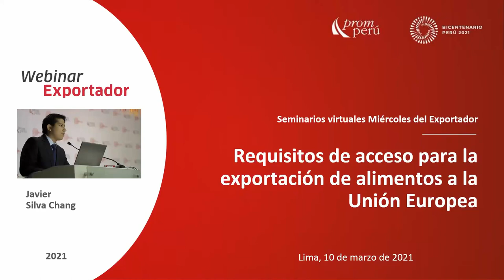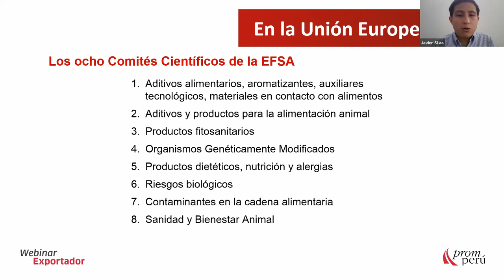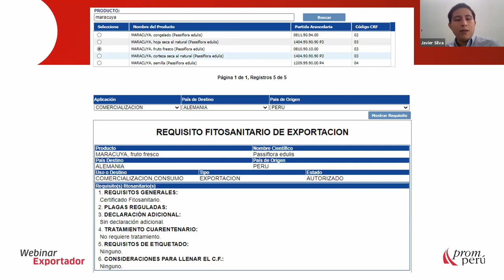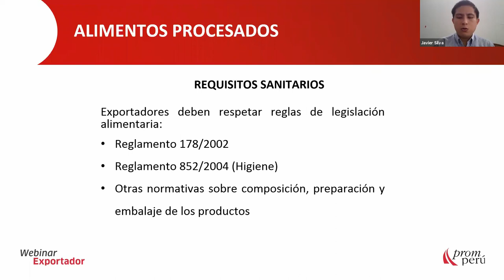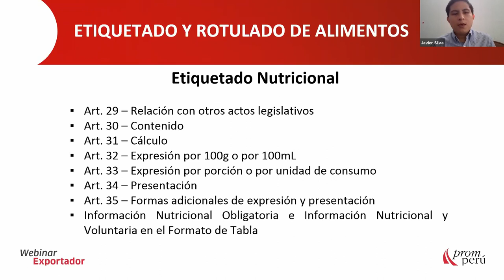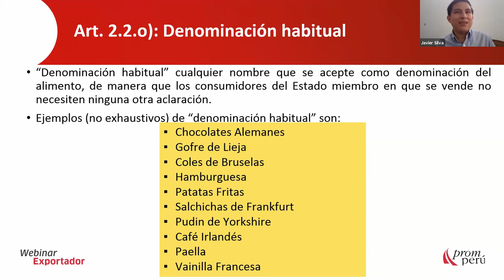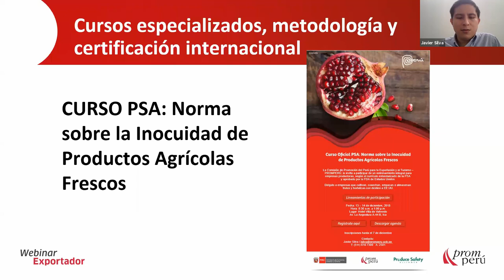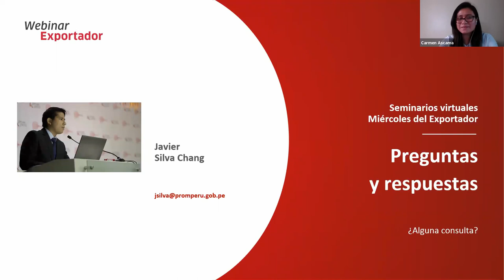Requisitos de acceso para la exportación de alimentos a la Unión Europea. [10 de marzo de 2021]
SILVA, Javier.